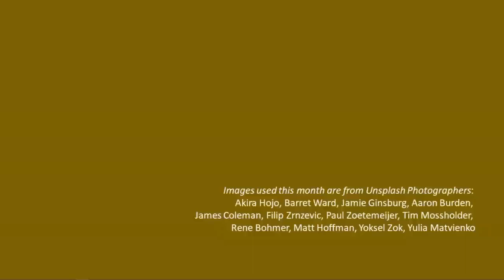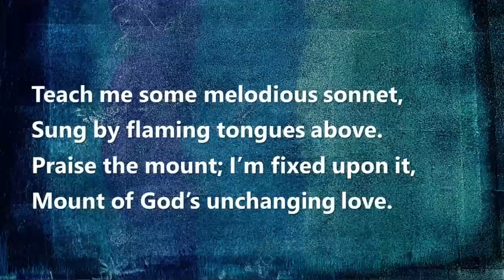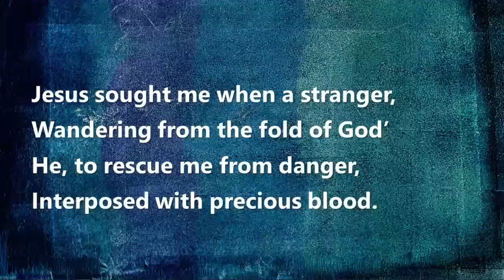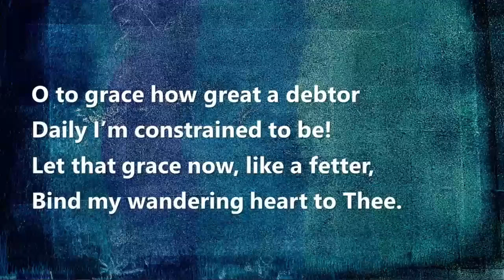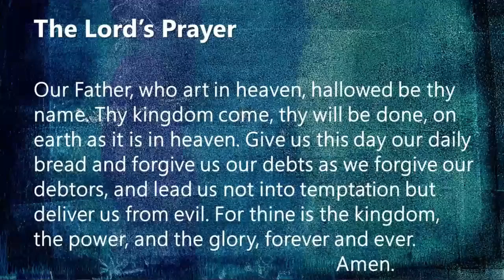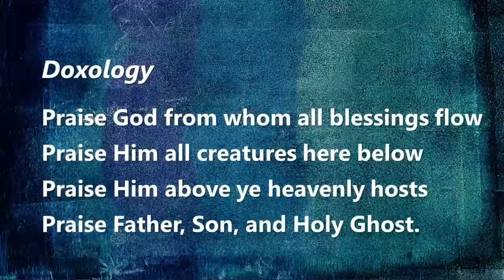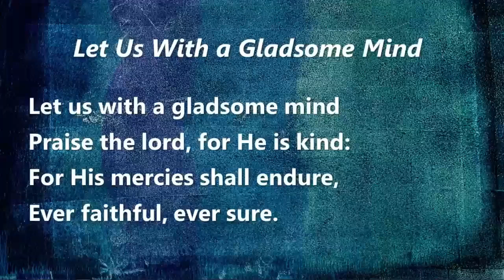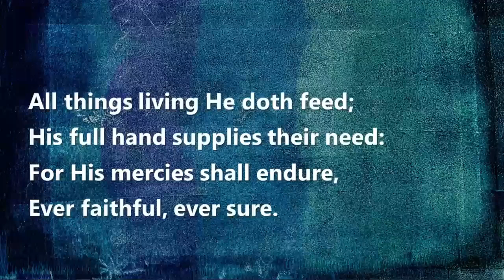St Thomas UCC Sunday 08/21/2022 Traditional Service 9:00 AM